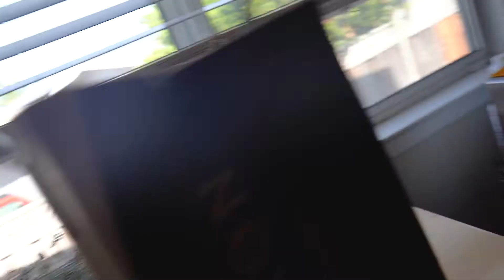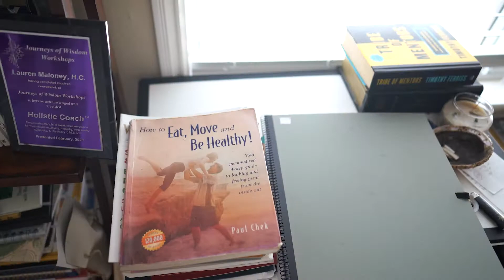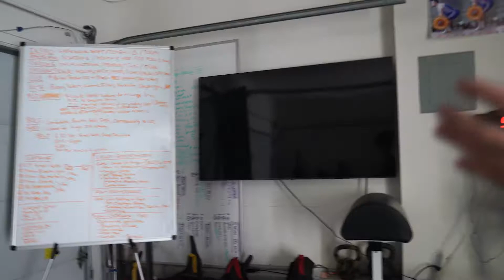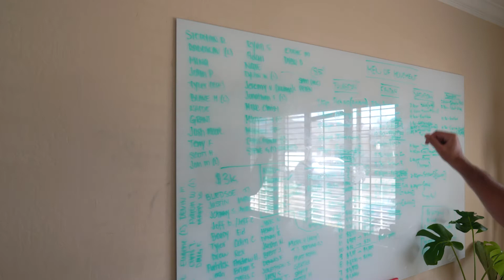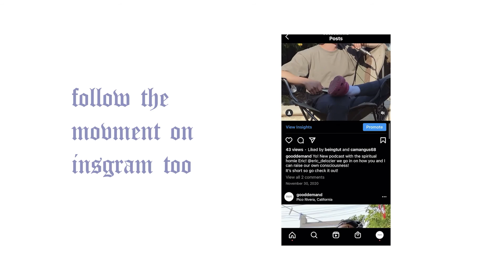MIKE SALEMI SHOWS OFF HIS CRIB!!! vlog